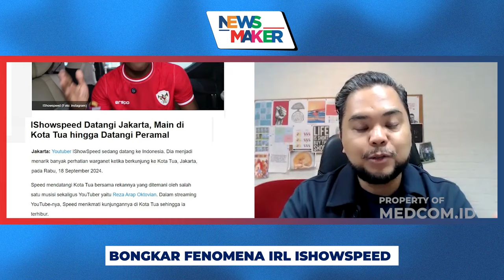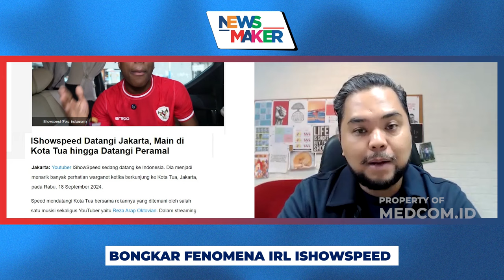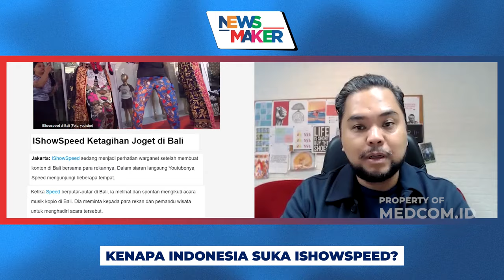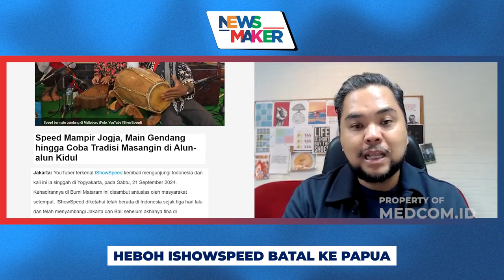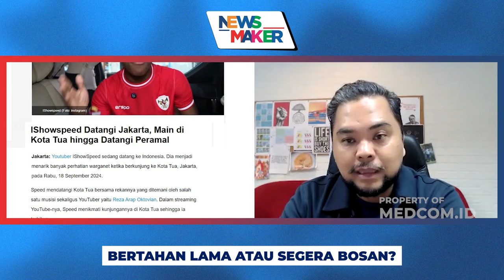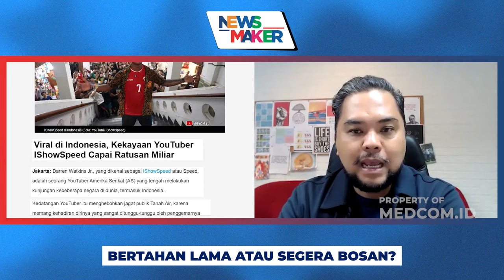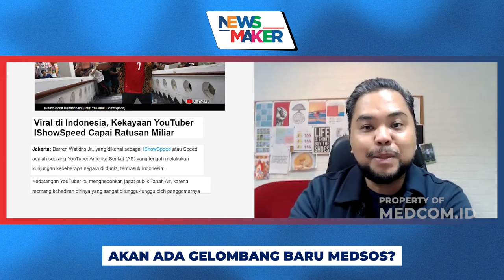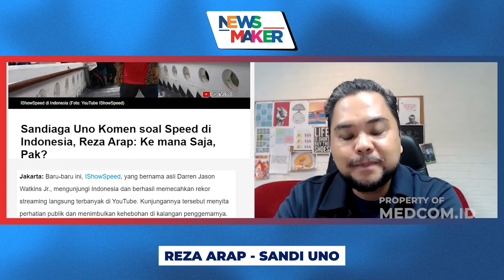HEBOH ISHOWSPEED, REZA ARAP & SANDI UNO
Hari-hari ini Newsmaker bagi anak muda adalah Darren Jason Watkins Jr, YouTuber megabintang global dari Amerika Serikat, dengan nama akun YouTube "I Show Speed". Membius fans seluruh dunia mantengin live Streaming "In Real Life" atau IRL. Di Jakarta pekan lalu, rekor global IRL pecah, penonton live streming tembus 1 juta orang. Ini fenomena anak muda yang bisa jadi akan mengawali sebuah era baru medsos ecara global. Simak analisis Pakar Medsos Enda Nasution di Newsmaker pekan ini